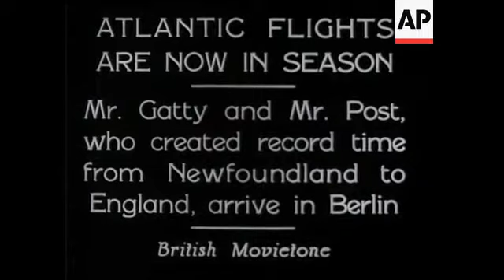Atlantic Flights Are Now In Season &apos;amp;#174; (Mr Gatty and Mr Post. DoX)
(29 Jun 1931) Mr Gatty and Mr Post, who created record time from Newfoundland to England, arrive in Berlin. ® Sub.1. Postponed from last year, DoX completes flight to Natal, Brazil, across the Southern Atlantic.